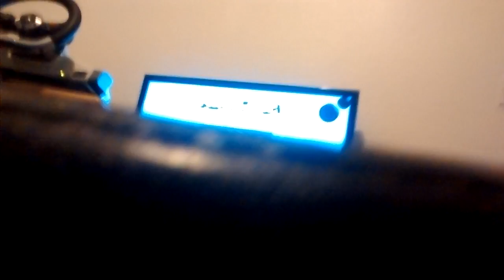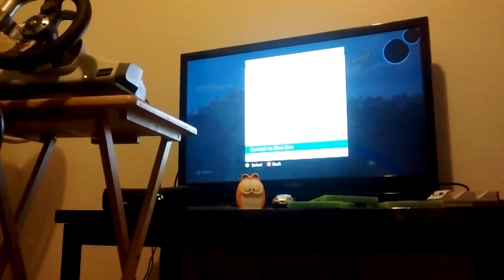Minecraft gameplay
Fun tim